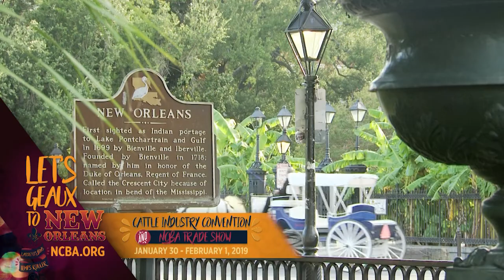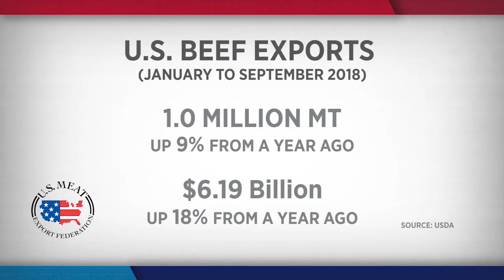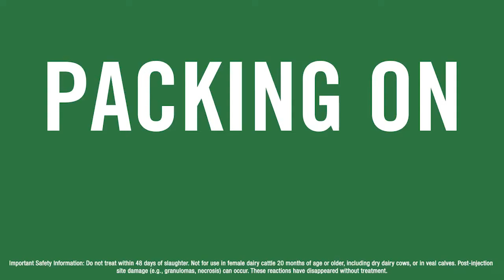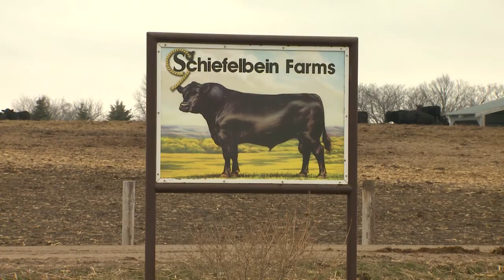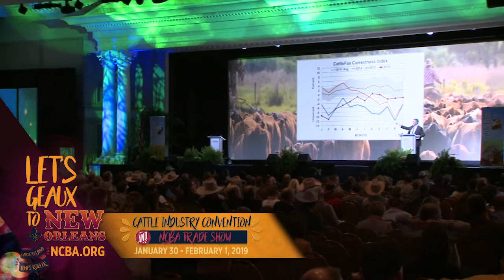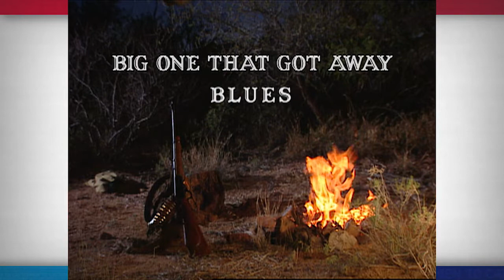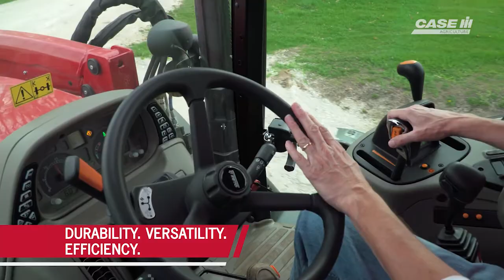NCBA's Cattlemen to Cattlemen - November 27, 2018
NCBA's efforts in Washington, D.C. help to protect the business climate for cattlemen and women all across our country. We're in our nation's capital to learn more about how NCBA works for you!